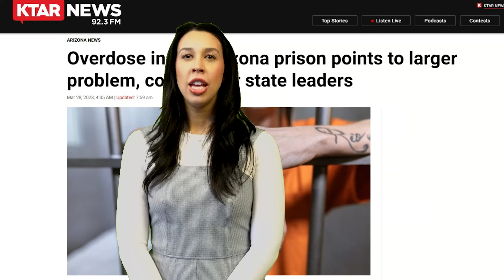Exclusive: Arizona Gov. Katie Hobbs speaks on prison priority, problems & plans for reform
Video: Jeremy Schnell/KTAR News

Reporters/Producers: Taylor Kinnerup and Taylor Tasler KTAR News